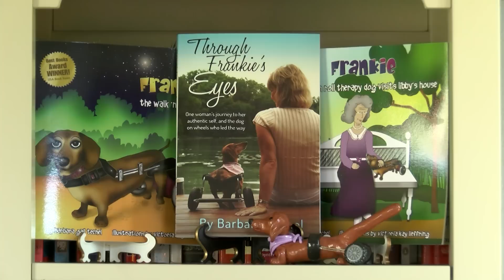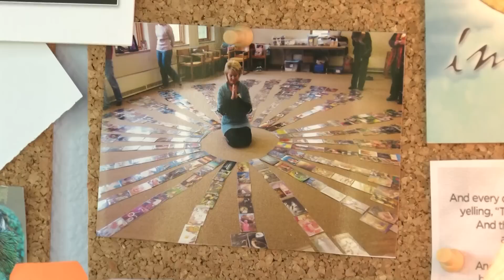She Sheds: New Trend Finds Women Constructing Space of Their Own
While some men need a man cave to watch sports or just get away from it all, more and more women are finding inspiration to construct their own personal space.  A new trend is moving ladies out of the home, turning backyard sheds into elaborate escapes.  We found one local author who utilizes her own "she shed" to reach a higher calling.

Photojournalist/Editor

WDJT CBS 58 News Milwaukee